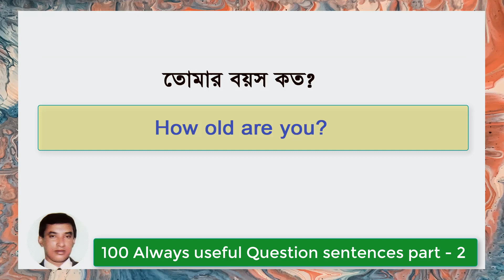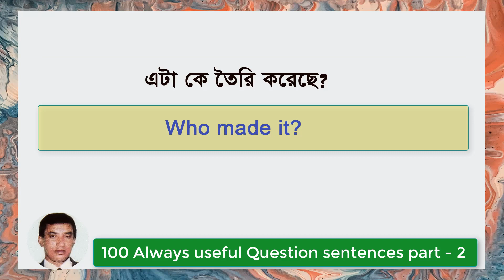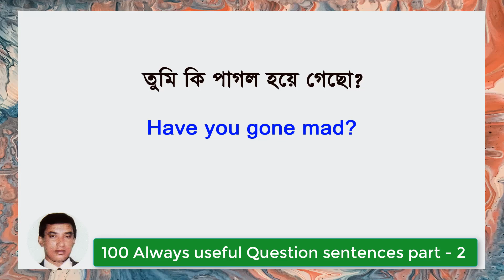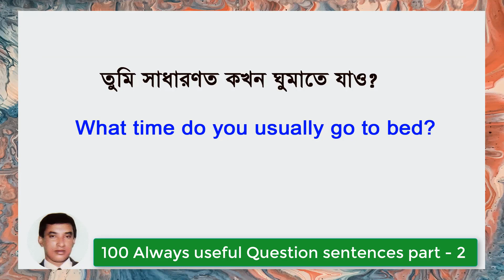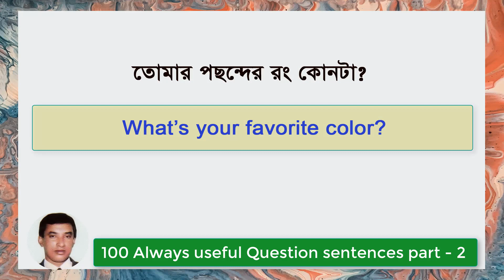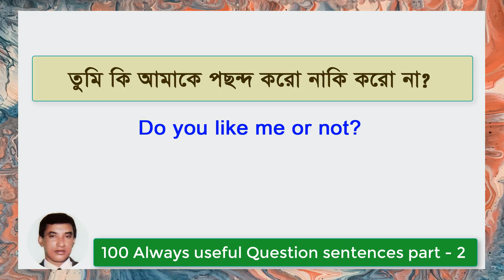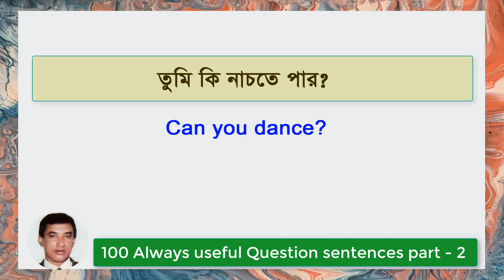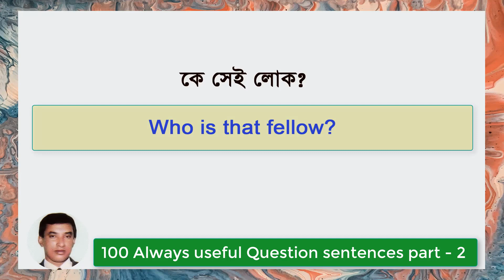100 Always useful Question sentences part 2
Jane's Education Channel. Each video in the channel is loaded with schooling and amusement. Our children melodies and children recordings like abc tune, 123, colors, numbers, letters in order, shapes, abcd and more instructive recordings have satisfying children music, sounds and our enlivened animation motion pictures have extremely decent tones. Infants going to class will partake in each melody that we have extremely made. Making preschool and kindergarten learning fun through movement and youngsters tunes is our obsession. Each child has the right to see great quality substance.  We have gotten a great deal of appreciation from a ton of guardians for the recordings we produce. . Little children have some good times while they pay attention to nursery rhymes and child melodies. We couldn't imagine anything better than to have your criticism on the children activity we produce.
# jane's education, # abc learning, #1,2,3 counting, # learning and education, # A,Av, K,L 1,2,3, # 1234